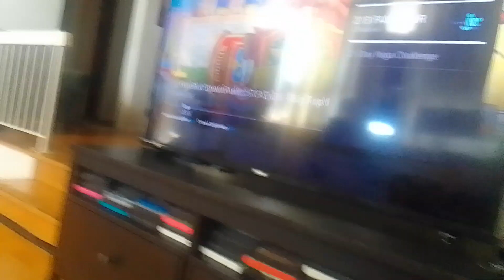21 October 2024(3)